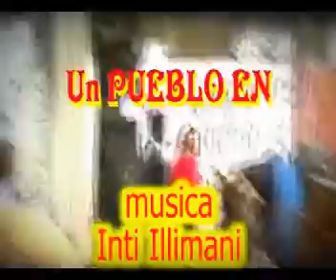el pueblo unido.wmv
EL PUEBLO UNIDO JAMAS SERA VENCIDO, CON LA MUSICA DE INTI ILLIMANI, Y IMAGENES DE ELPOTRILLO